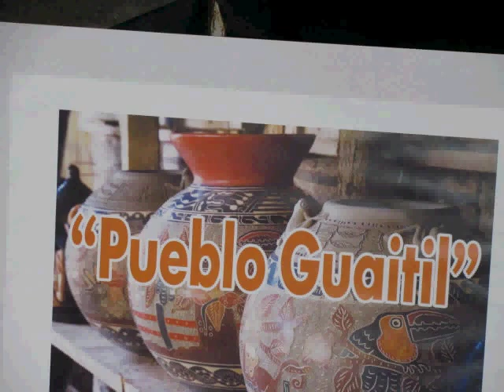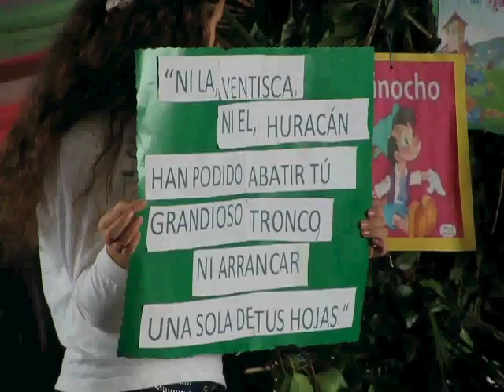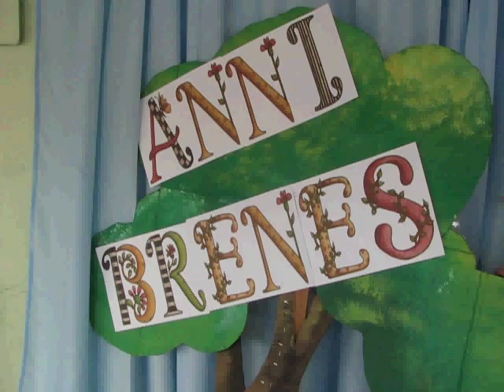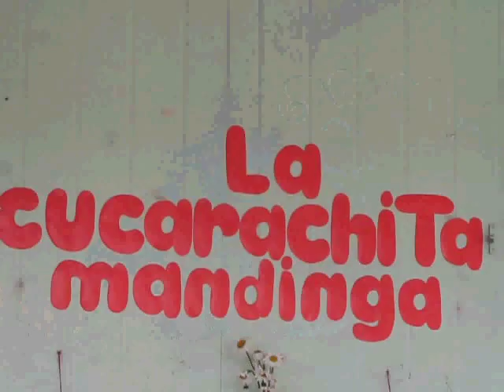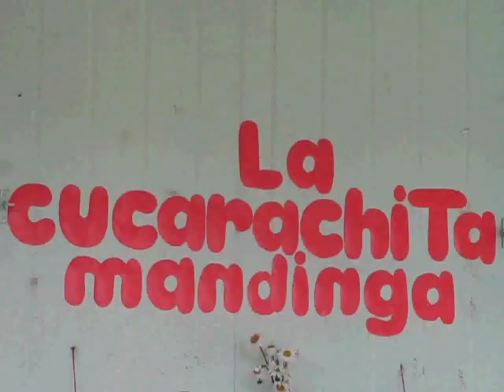Gloria Macaya y Ani Brenes en Escuela Fátima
Gloria Macaya y Ani Brenes, escritoras de literatura infantil, fueron invitadas al Festival de Literatura 2014, en la Escuela Fátima de Heredia. Niños representaron, Roldán el Gavilán, de Gloria Macaya. De Ani Brenes, La mariposa sabia. Las escritoras forman parte de la Asociación Costarricense de Escritoras (ACE).